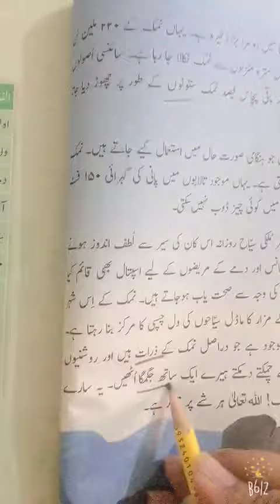Karwan e Urdu book 5 lecture on Namak ka shehar